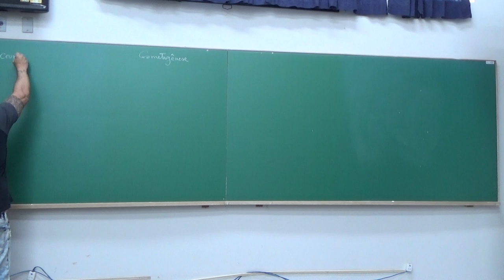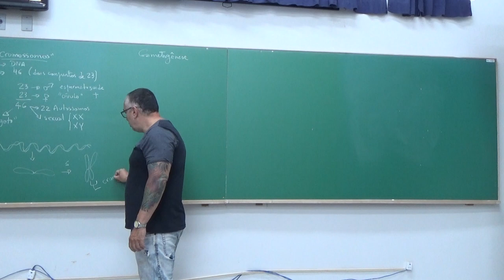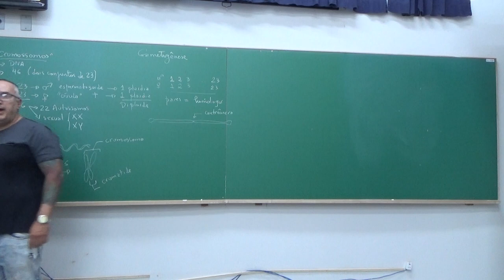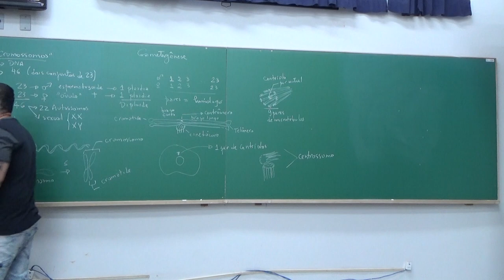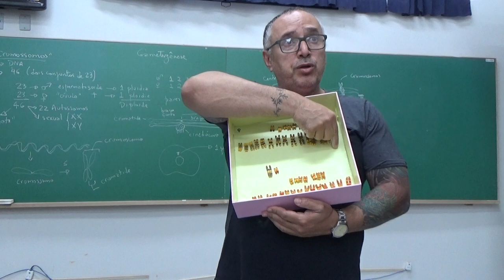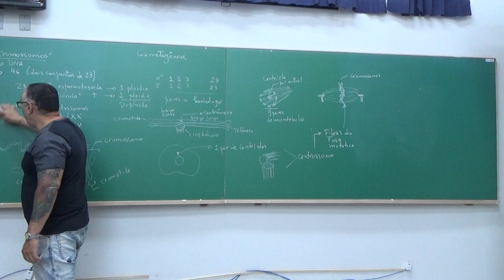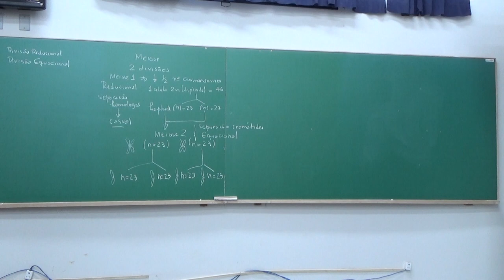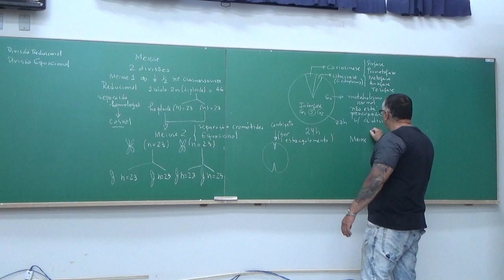Gametogênese - 4 de setembro de 2019